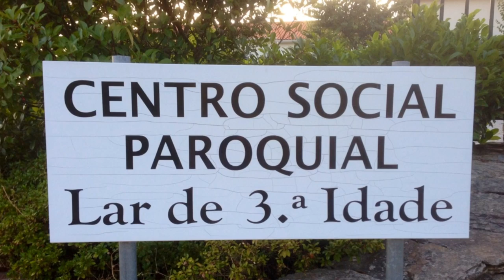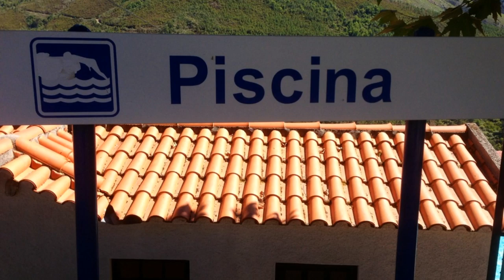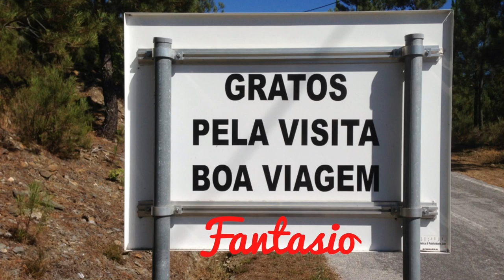SAZES DA BEIRA imagem em bluray - 1080 p